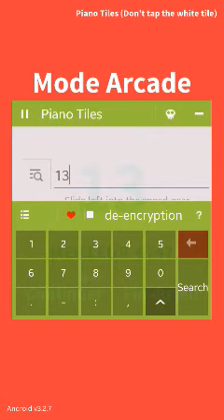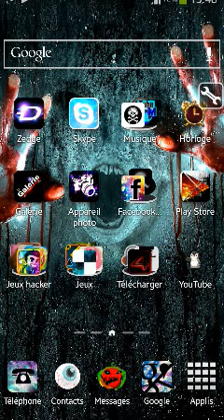Hacker Piano Tiles Android [ROOT]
Il faut avoir GameHacker pour pouvoir hacker Piano Tiles ;)